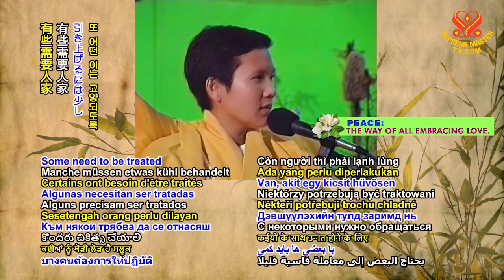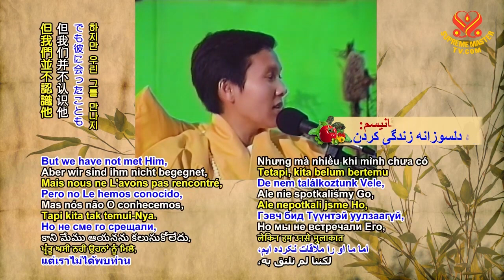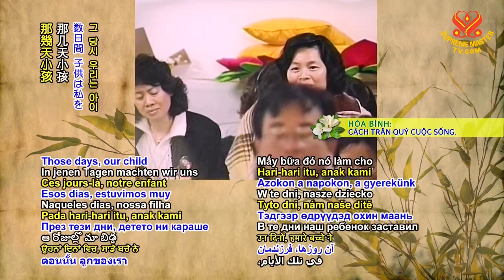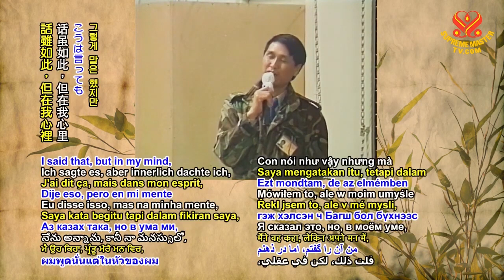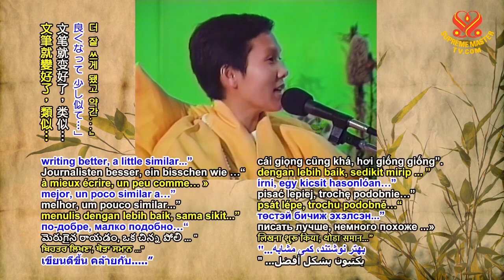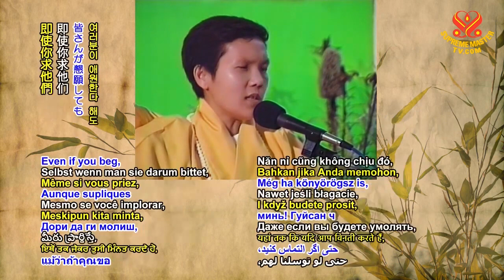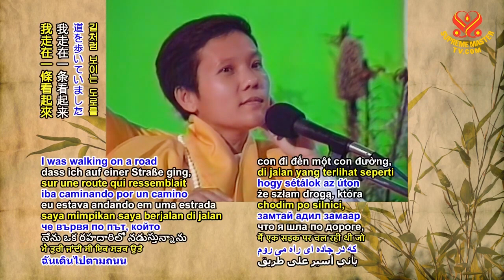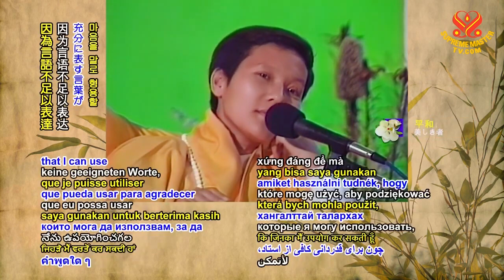2, SỰ LINH ỨNG VỀ HÌNH ẢNH PHẬT SỐNG - THANH HẢI VÔ THƯỢNG SƯ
Sự Linh Ứng Về Hình Ảnh Phật Sống Phần 1 2 3 4 - Hội Quốc Tế Thanh Hải Vô Thượng Sư